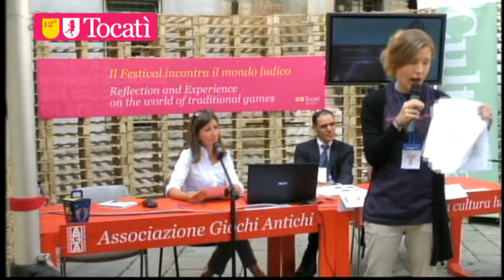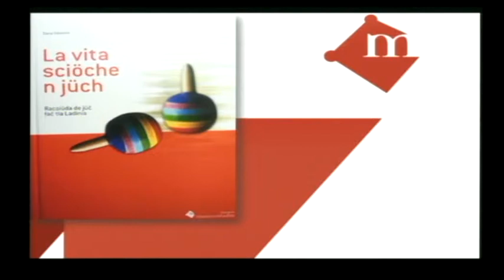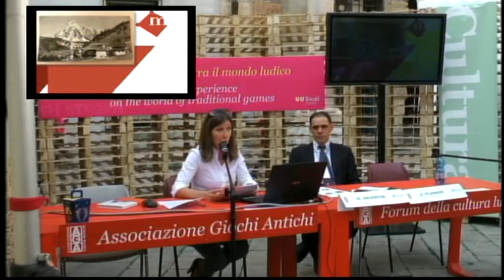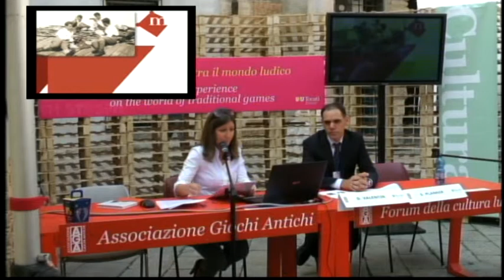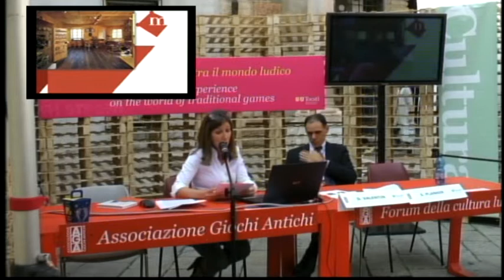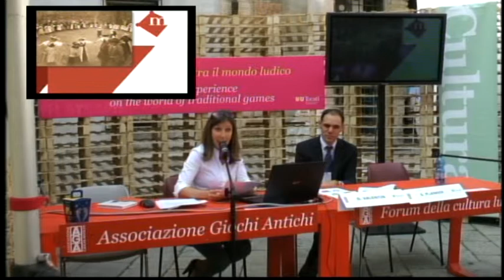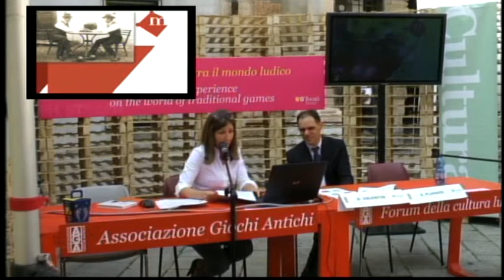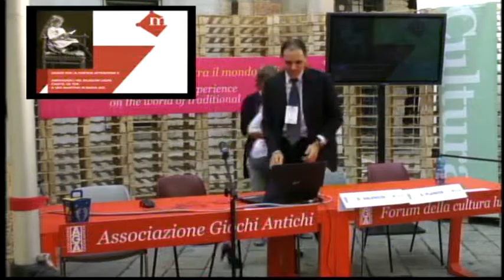Diretta dal Tocatì / La vita scöche n jüch: i giochi antichi nelle valli ladine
Al Forum Internazionale della Cultura Ludica la dott.ssa Daria Valentin e il dott. Stefan Planker, Museum Ladin.